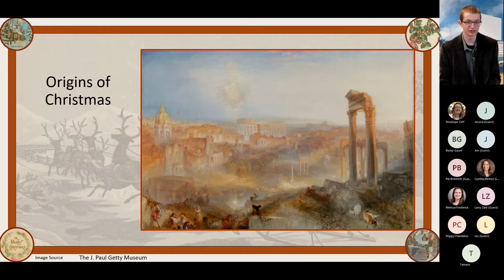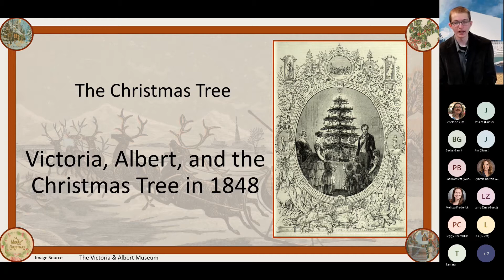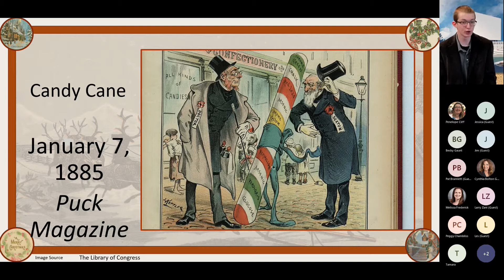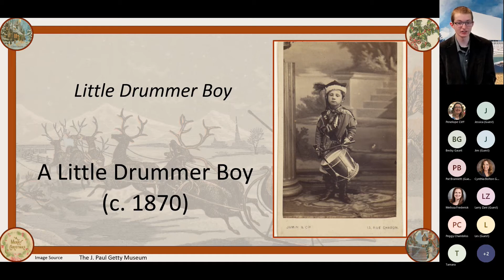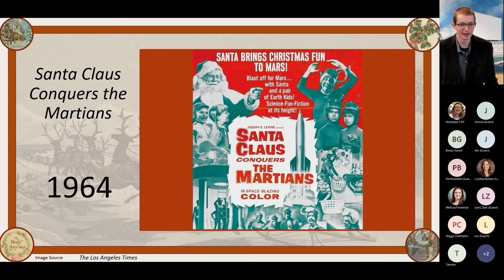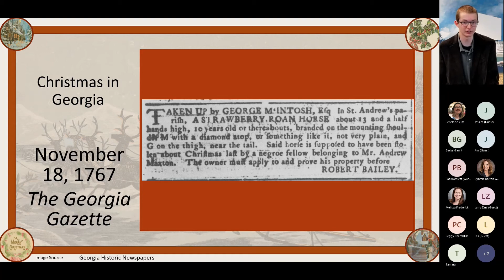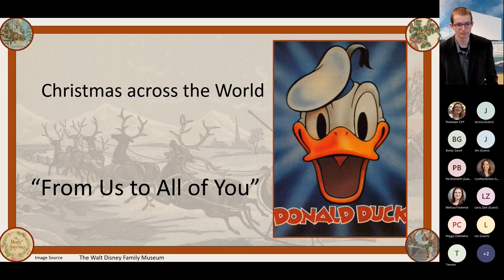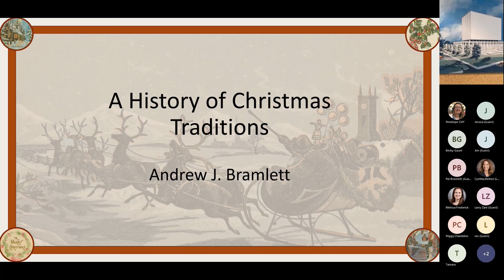Lunch and Learn: “A History of Christmas Traditions” by Andrew J. Bramlett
A History of Christmas Traditions by Andrew Bramlett

For December's Lunch and Learn program, student historian Andrew Bramlett presents “A History of Christmas Traditions.” We all know Santa, Christmas trees, and Rudolph, but do you know where they came from? Many classic Christmas traditions have fascinating origins, from Norse legends to marketing gimmicks. This unique presentation covers these interesting stories, along with other Christmas traditions from the past.

Fifteen-year-old Andrew Bramlett is a local historian living in Kennesaw, Georgia. He is Vice President of the Kennesaw Historical Society, and an honorary member of the Cemetery Preservation Commission for the City of Kennesaw. He volunteers with the Kennesaw Parks & Recreation Department and volunteers at Kennesaw Mountain National Battlefield Park, where he is a tour guide on the shuttle bus to the top on the weekends. In addition, he is the Social Media Administrator for the Friends of Kennesaw Mountain. In 2018 he won a Georgia Historical Records Advisory Council award for Local History Advocacy because of his work on presentations he gives about the history of the City of Kennesaw, Kennesaw Mountain, and his Kennesaw City Cemetery Walking Tour.